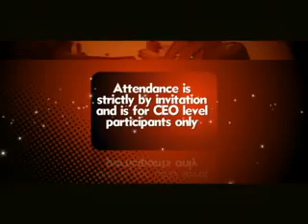the nigerian economic summit mov format.flv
NESG's Policy Dialogue with Nigeria's Minister of Finance, Dr Olusegun Aganga